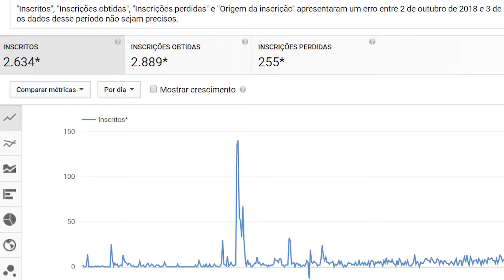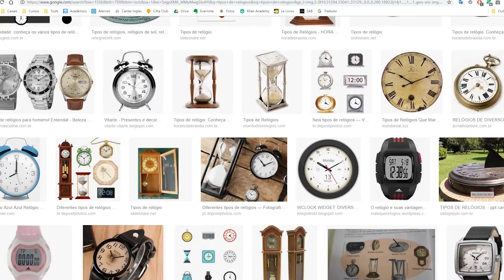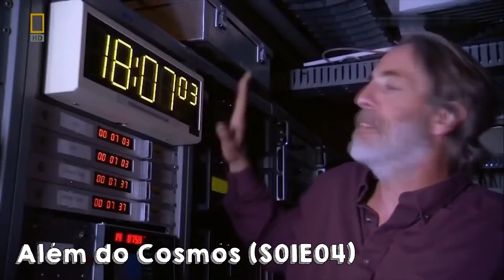o QUE É o TEMPO? #3 (Calendários e Relógios)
Nesse vídeo veremos a história dos calendários e dos relógios, como o ser humano começou a medir a passagem do tempo.
✦✦✦✦✦✦✦✦►►VÍDEOS RELACIONADOS►►✦✦✦✦✦✦✦✦▪
▪✦✦✦✦✦✦✦✦►►CONTATOS►✦✦✦✦✦✦✦✦▪
✦✦✦✦✦✦✦✦►►CRÉDITOS►✦✦✦✦✦✦✦✦▪
Apresentação,Edição, Produção e Design - Vinícius Dutra
Roteiro - Vinícius Dutra e João Carlos